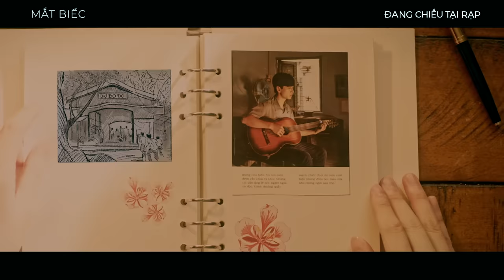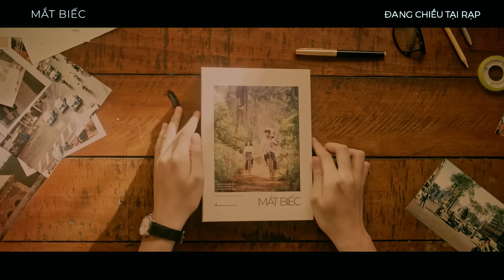TÔI CHỈ MUỐN NÓI - PHAN MẠNH QUỲNH | MẮT BIẾC OST